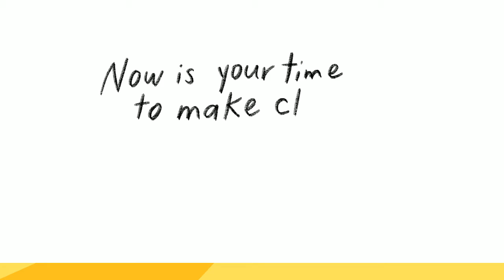Re-Imagine Education - Youth Mental Illness in Saskatchewan